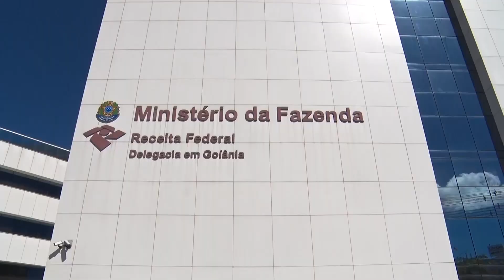Goianos fazem filas na porta da Receita Federal para ter acesso ao auxílio emergencial